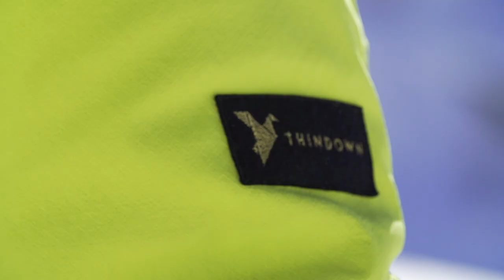Thindown Simon Beck Snowart extended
Thindown and the artist Simon Beck collaborate within the unspoiled mountain-top surroundings of Gressoney, where the logo is realized in the snow on an incredible scale.
Thindown e l'artista Simon Beck hanno collaborato nello splendido scenario delle montagne di Gressoney, dove il logo è stato realizzato sulla neve in un incredibile formato.